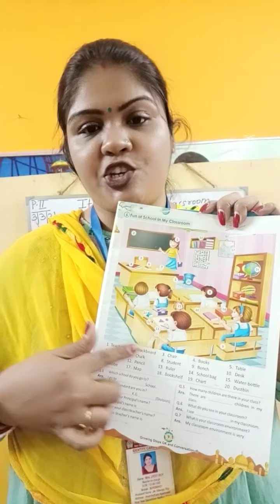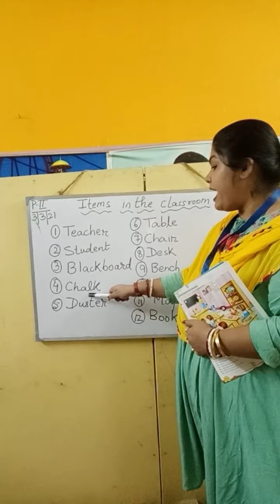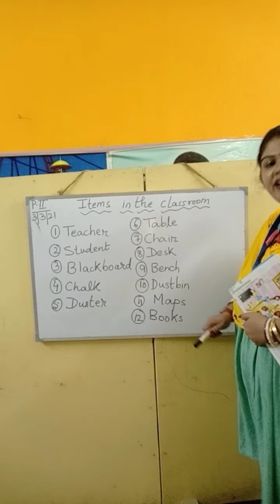prep II gk 3/3/21